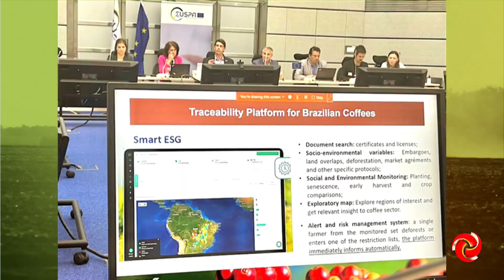Nosso café chegando longe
NOSSO CAFÉ SENDO DIVULGADO INTERNACIONALMENTE | O Cecafé participou de um encontro na República Tcheca. O nosso café foi divulgado internacionalmente.